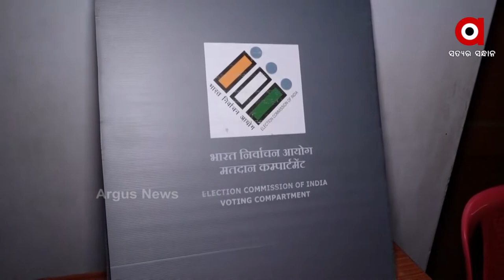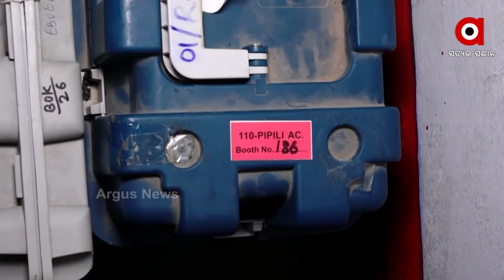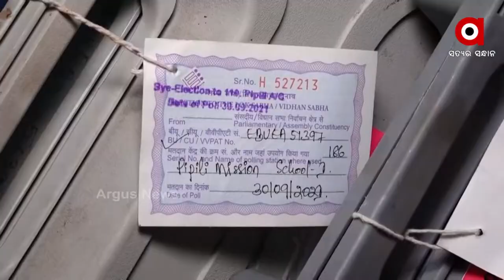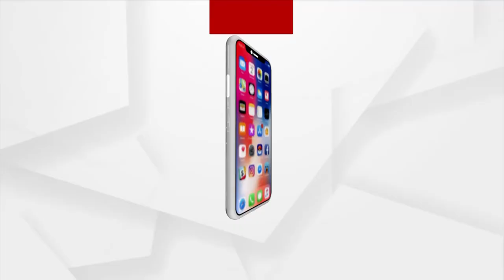Preparation on Full Swing for Pipili By-Election | ArgusNews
Presiding officers and polling officers arrived at the booth with EVMs, ballets, PPE Kit , and thermal scanning.